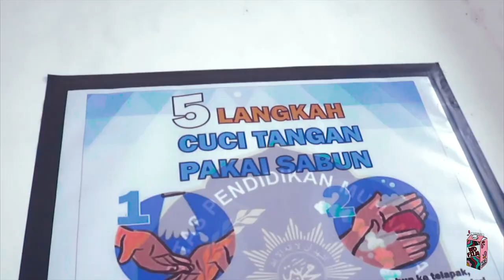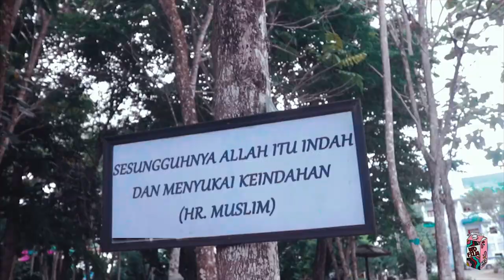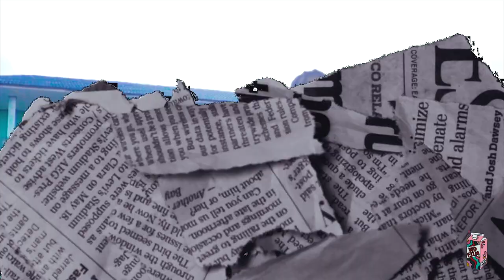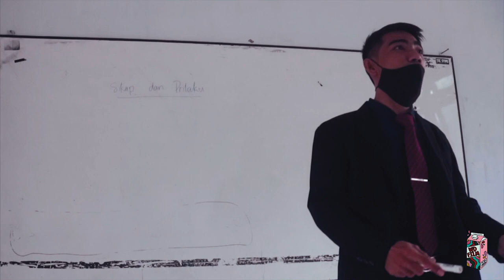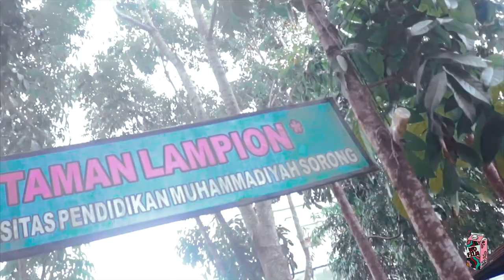FKIP Rap - Dan Kucoba (UNIMUDA)